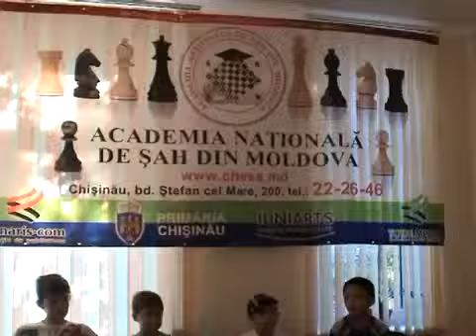Academia Națională de Șah din Moldova la Ciorescu